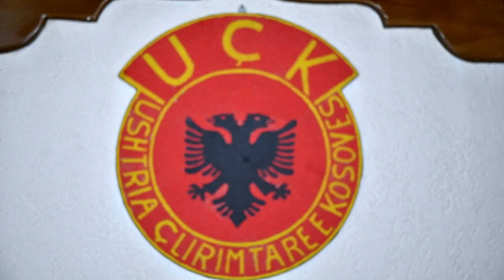Vellezerit Plakiqi kenge per Deshmoret e Vitakut